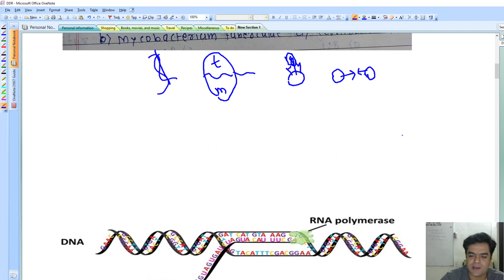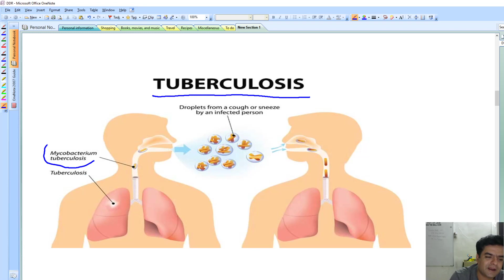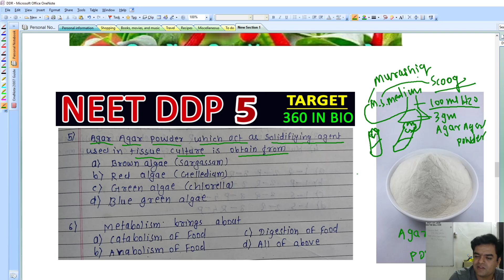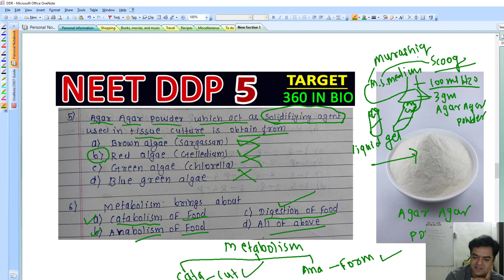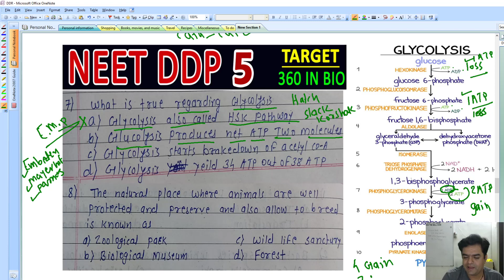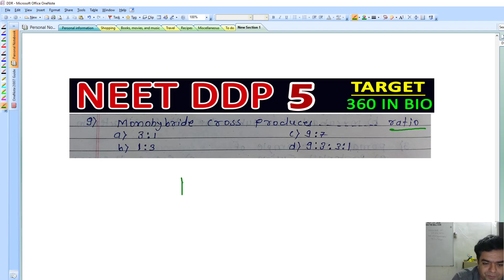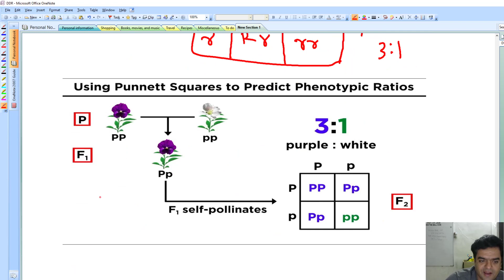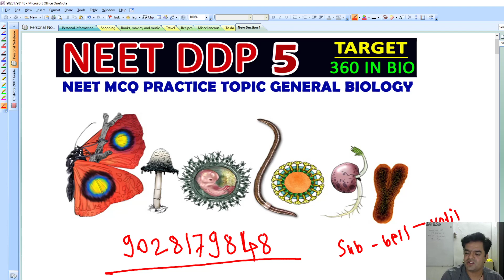NEET BIOLOGY MCQ TEST | DPP 5 NEET MCQ PRACTICE TARGET 360 IN BIOLOGY. VERY IMPORTANT VIDEO FOR NEET